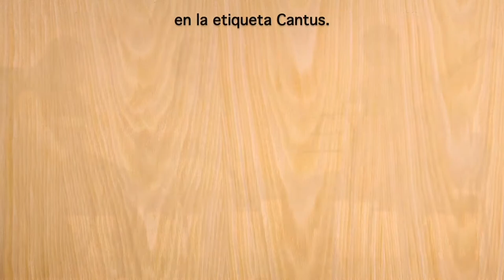Clase magistral con Michael Craddock en el XVIII Festival de la Guitarra Sinaloa 2018. (08 Mar 2018)